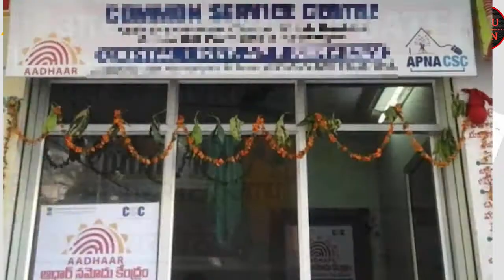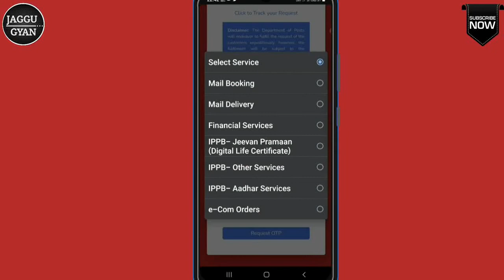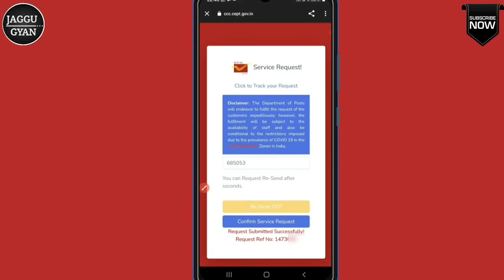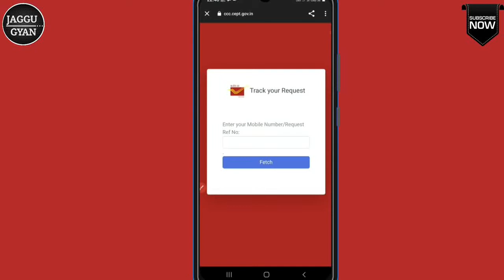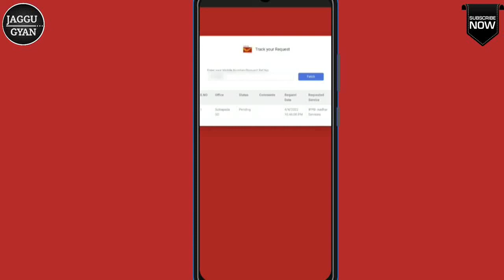Aadhar card me mobile number kaise jode | Aadhar card me Mobile number kaise link kare 2022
🙏 नमस्कार दोस्तों 🙏
 दोस्तों आधार कार्ड में एक जबरदस्त अपडेट आया है। अब आपको अपने आधार कार्ड में मोबाइल नंबर लिंक करने के लिए आधार केंद्र जाने की जरूरत नहीं है आप अपनेेे घर बैठे ही अपने आधार कार्ड में मोबाइल नंबर लिंक कर सकते हो। जिसके लिए आपको एक फॉर्म फिल करना होगा और अपनी रिक्वेस्ट  रजिस्टर करानी होगी। वह किस तरीकेेेेे से करनी है उसका पूरा प्रोसेस हमने इस वीडियो में बताया है तो वीडियो को अंत तक जरूर देखें और अगर वीडियो पसंद आए तो लाइक, शेयर, कमेंट एंड सब्सक्राइब करें। धन्यवाद🙏

Topic Covered 👇

aadhar number update
ippb aadhar link
ippb aadhar update